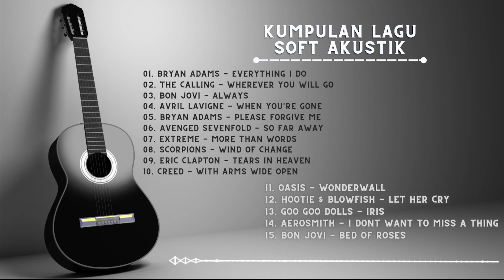Cover Soft Akustik Barat 2022 | Lagu pengantar tidur | Soft Acoustic Cover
Soft Akustik Barat Terbaik | Lagu pengantar tidur | Cover Lagu santai |  Soft Acoustic Cover

Untuk menemani kegiatan sehari hari dalam berkeja, belajar dan beraktifitas lainnya. agar bersemangat kembali untuk menjalani rutinitas yang padat.

Kira-kira lagu apa lagi nih yang akan dibuat videonya? Tulis komentar kamu di bawah ya

Terima kasih.

To accompany daily activities in work, study and other activities. to be excited to return to a busy routine.

What other songs do you think the video will make? Write your comments below

CREDITS
Video by Adobe Premier & Canva

We do not intend to infringe the copyright of any artist or label.